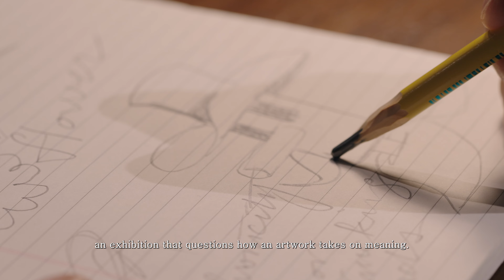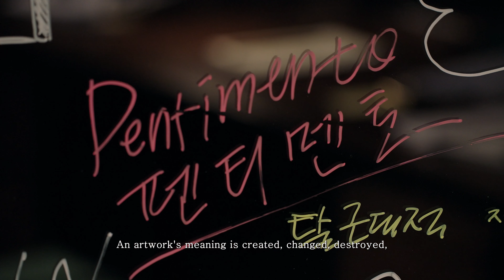An Artist Who Visualizes Balance : Dongi Lee​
"저는 경계를 해체하고 장르를 혼합합니다. 저는 언제나 비관습적인 작품에 관심을 가져 왔고, 작품이 작가의 주관적 영역에서 벗어나 비주관적인 작품이 될 수 있다고 믿어왔습니다. 저는 균형을 그리는 작가, 이동기입니다."

[Korean Artists Abroad]
(재)예술경영지원센터는 한국 작가의 해외 미술시장 노출확대 및 진입로 확장을 위해  '한국 작가 해외 진출'Korean Artists Abroad'사업의 일환으로 작가의 작품세계를 담은 프로모션 영상을 제작하고 있습니다.

영상 제작에 참여해주신 이동기 작가님께 다시한 번 감사의 말씀을 드리며,
본 사업에도 많은 관심 부탁드립니다.

" I break down barriers and mix genres. I've always been interested in unconventional artworks, believing that an artwork can transcend the artist's subjective realm to become non-subjective.
My name is Dongi Lee, I am an artist who visualizes balance."

[Korean Artists Abroad]
In order to expand the exposure of Korean artists to the overseas art market and expand the access road,
as a part of the 'Korean Artists Abroad' project,
KAMS is producing promotional videos featuring the world of artist's works.

​Once again, we would like to thank the artist 'Dongi Lee' who participated in the video production.

Directed by ART OF SEOYOUNG and Zanybros